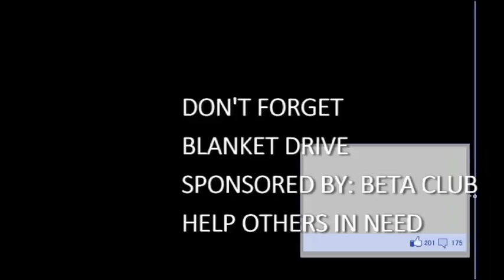Friday January 18, 2019